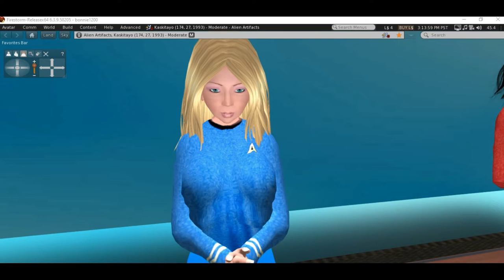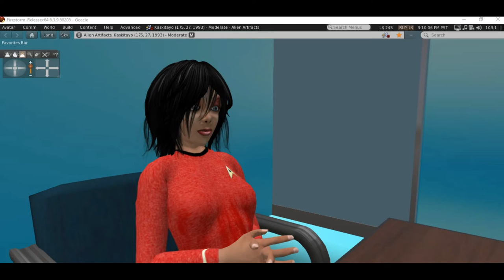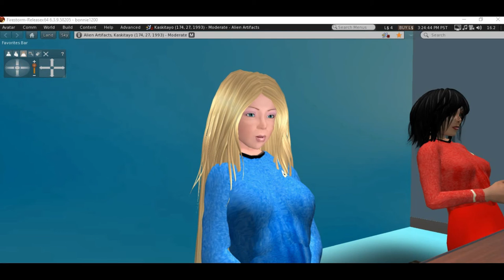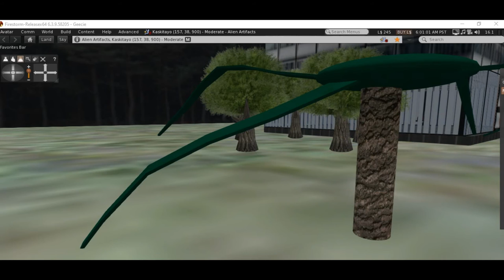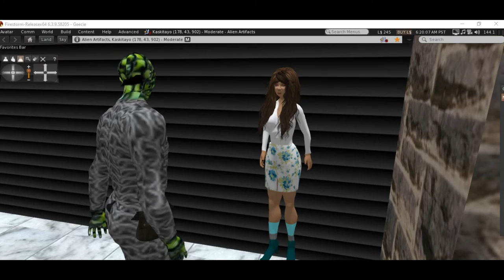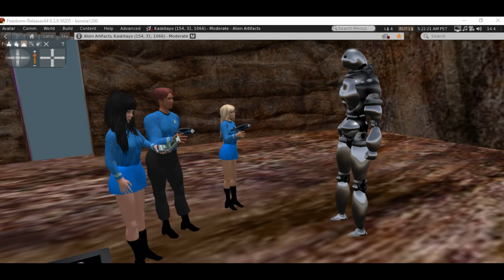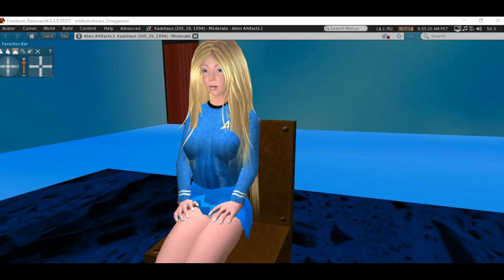Awakening, a Star Trek fan production part 2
Part 2 After the ship is attacked by one of the alien warships that has escaped, the crew races against time to find a way to shut down the reactors to prevent the other ships from
being released.
Based on Star Trek the original series by Gene Roddenberry.